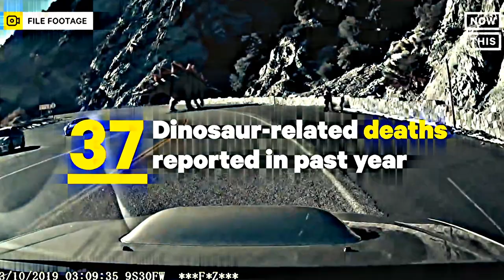NEW HYBRID DINOSAURS IN FUTURE JURASSIC WORLD MOVIES?!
Jurassic World Dominion was the first movie in the "Jurassic World" trilogy that did not introduce a Hybrid Dinosaur. Even Camp Cretaceous introduced not one, but two Hybrids into the show! Scorpios Rex, Indominus Rex, Spinoceratops and Indoraptor are all the Hybrids that appeared in the timeline so far. However, what if I were to tell you that future Jurassic World movies could well show off some new Hybrid Dinosaurs that are never before seen! Check out this video for more information as to why!